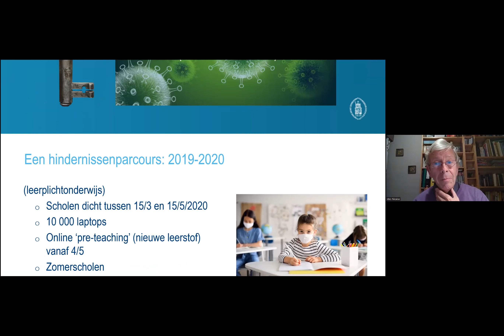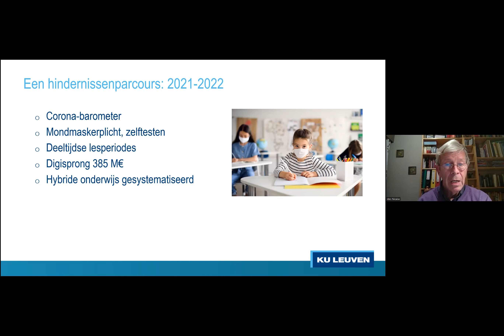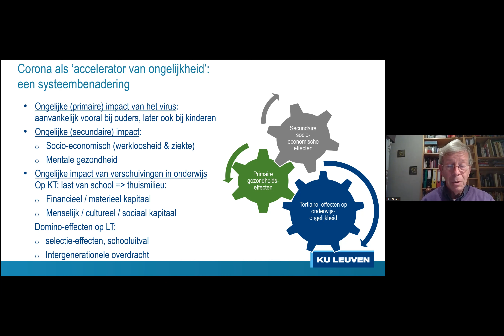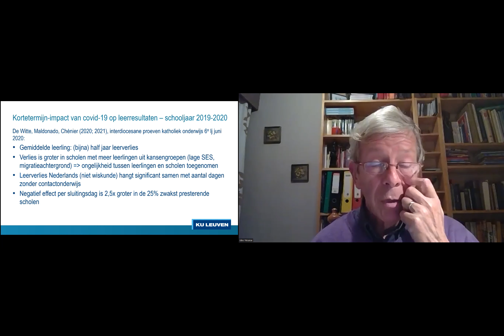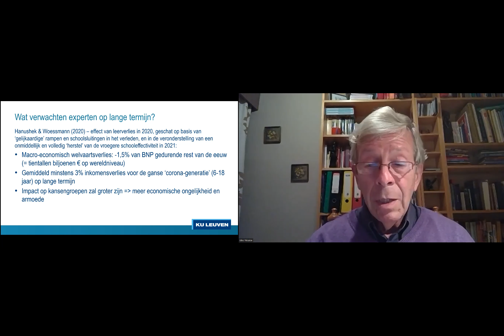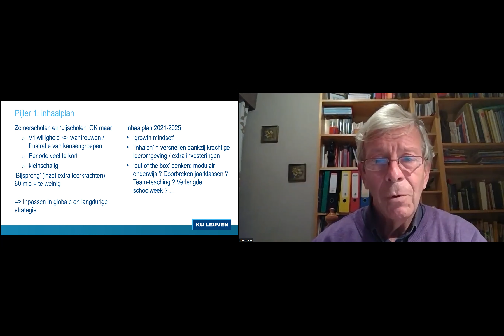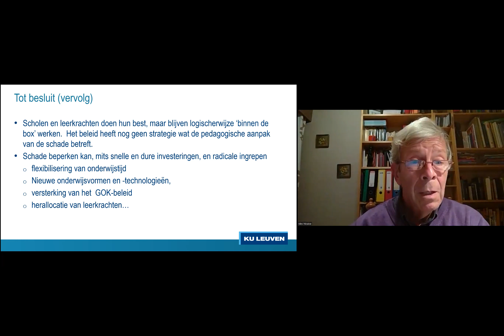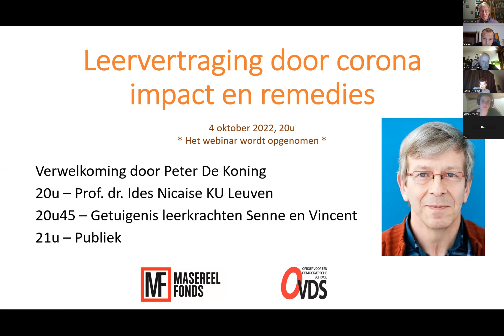Webinar Masereel Ovds